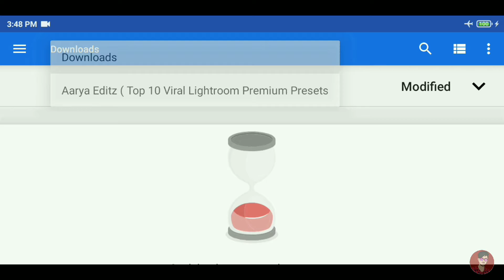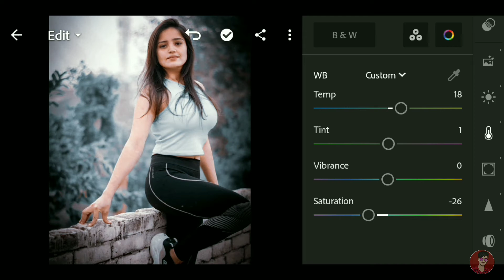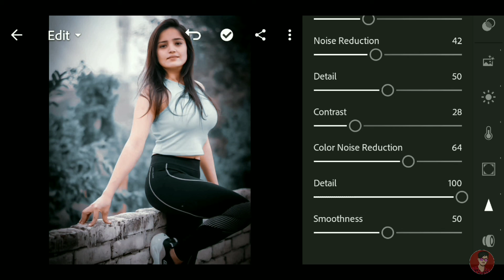Lightroom Top 10 Xmp New Presets Free 2022 | Lightroom Colour Grading Preset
▶●●●( Music Credit )●●●▶

Topic : -
Lightroom Top 10 Xmp New Presets Free 2021
Lightroom New Presets
Lightroom Colour Grading Preset
Lightroom presets
lightroom editing
lightroom free preset
top lightroom preset
preset lightroom